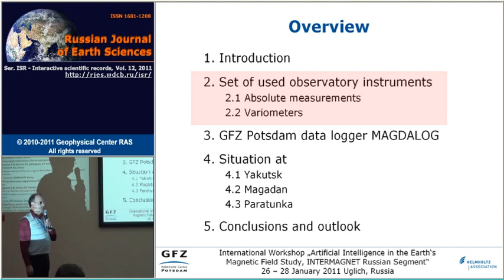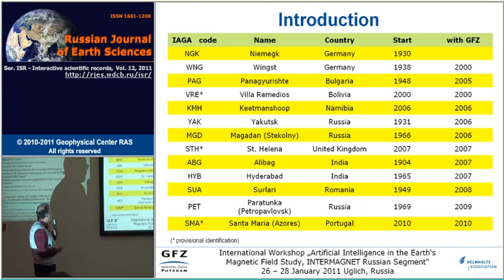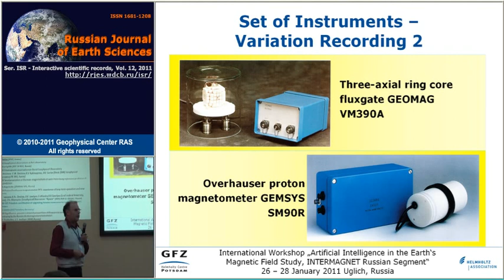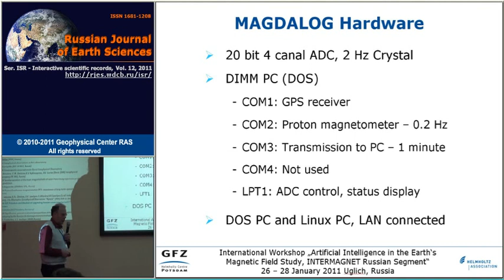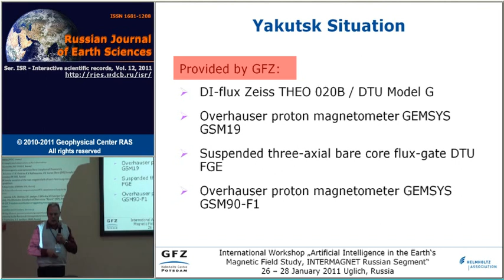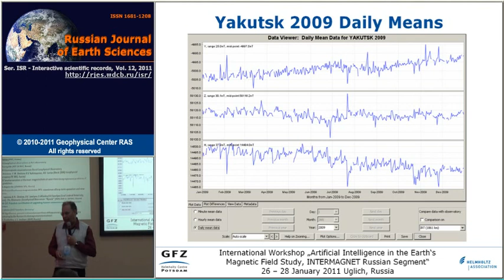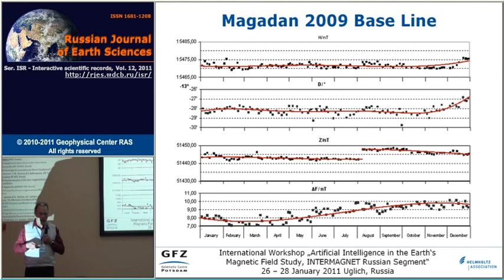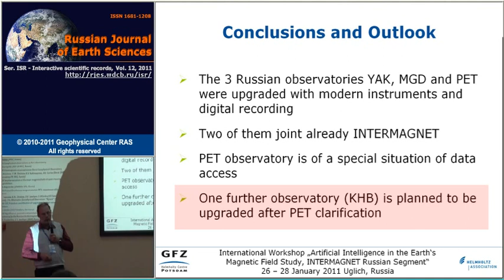GFZ Potsdam contribution of upgrading Russian observatories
This presentation was given by Dr. H.-J. Linthe at the INTERMAGNET International Workshop and published in Russian Journal of Earth Sciences (doi:10.2205/2011ISR004).